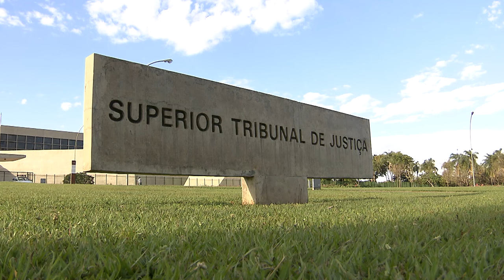Súmula 7 e peculiaridades do caso levam STJ a afastar estupro contra menor de 14 anos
​A regra que impede a reanálise de provas em recurso especial, bem como a aplicação dos princípios do grau de afetação do bem jurídico e da relevância social do fato, levaram a Sexta Turma do Superior Tribunal de Justiça (STJ), por maioria, a confirmar decisão de segunda instância que absolveu um homem acusado de estupro de vulnerável. Aos 20 anos, ele namorou uma menina de 13 anos e oito meses de idade e manteve relações sexuais com ela.